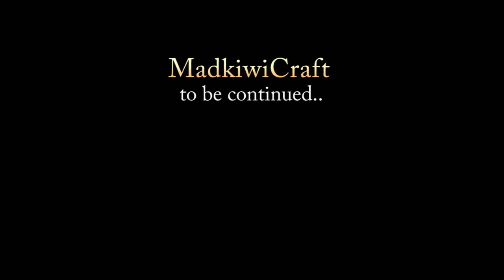MiketheMadkiwi - KiwiCraft_001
Minecraft 1.8 pre-releases. i try out smp for longer than 30 seconds. can i survive in minecraft? likey not.. but it'll be funny as heck to find out.